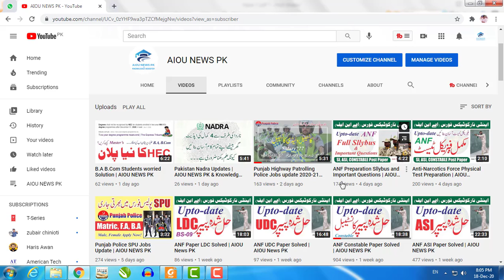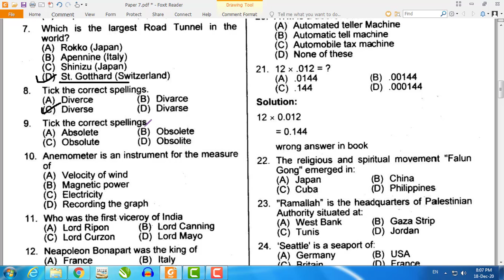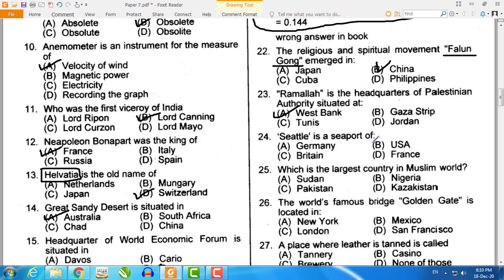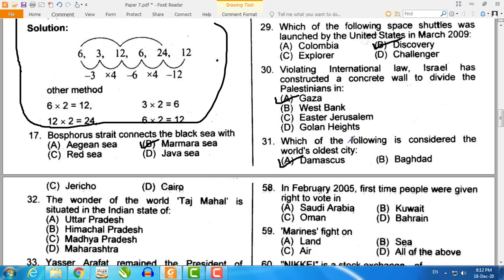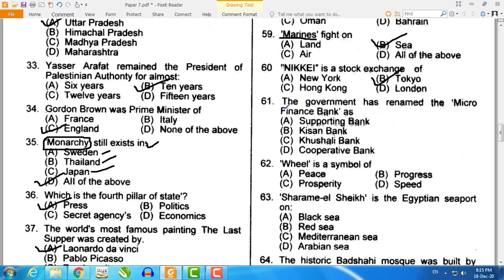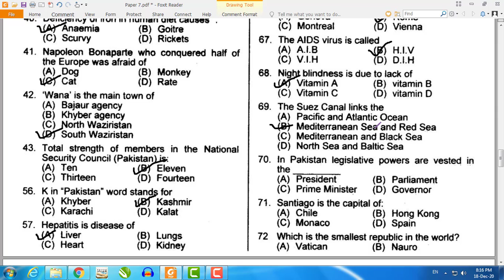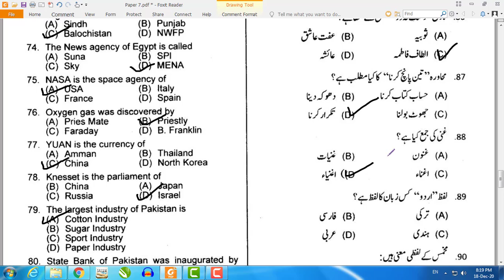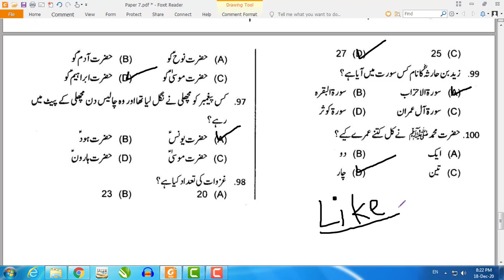Assistant Anti-Narcotics Force Paper Solved | AIOU NEWS PK & Knowledge Booster